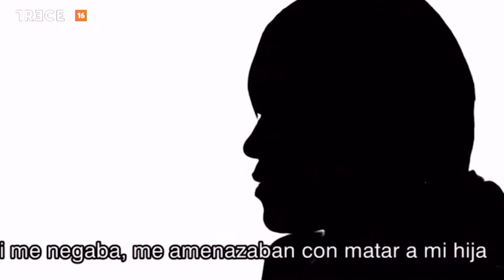El drama oculto de las víctimas de la trata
En 'TRECE al Día' abordamos el drama de la trata de mujeres. España es uno de los principales destinos en Europa de este delito. Por lo visto, 115 mujeres han sido atendidas durante el estado de alarma.